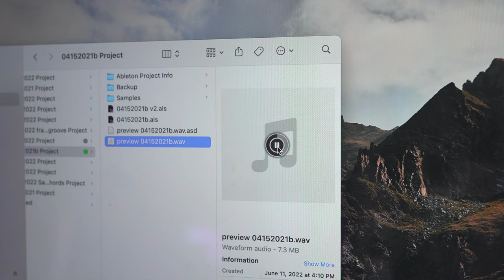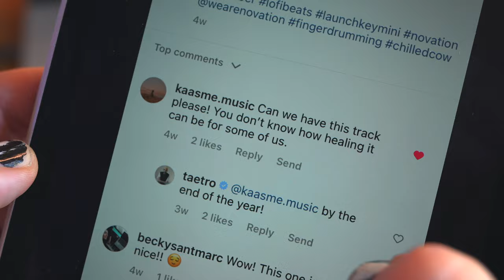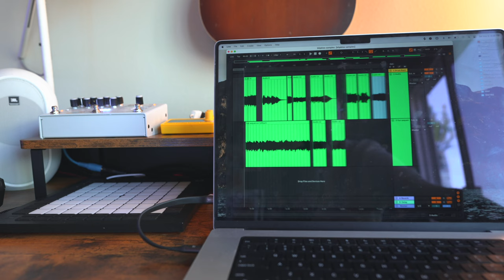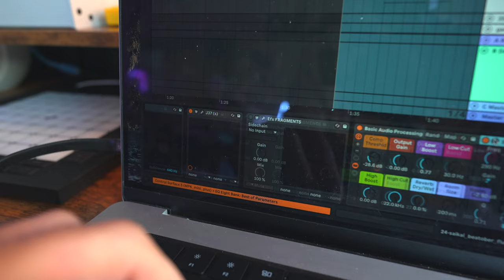do this with your unfinished music...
three ways music producers can use their unfinished music!

►🎥 Video Gear:
my camera
camera lens

Hi! My name is TAETRO. thanks for reading to the bottom of this page. i love making music, being creative and also helping other people make music and be creative. you can consider me your electronic music mentor. if you want to support this channel, many of the above links are affiliate links which means you can purchase gear or software at no additional cost and i will get a commission :) even just liking the video and subscribing to the channel helps a ton. thanks for watching the video!